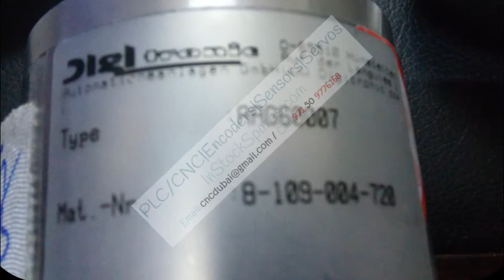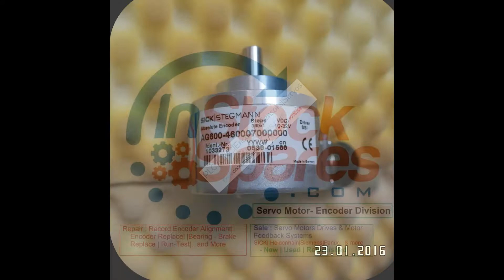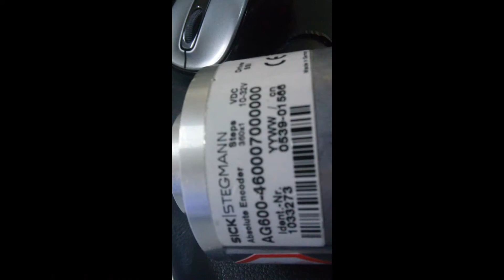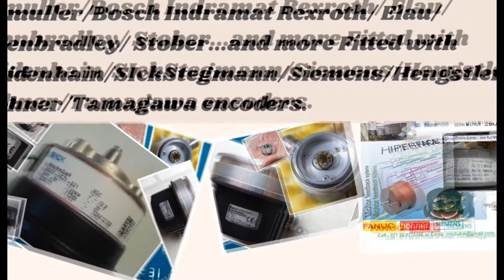SICK STEGMANN (instockspares.com) Dubai AG600 | AG 600| AG600-460007000000 | 1033273 360X1